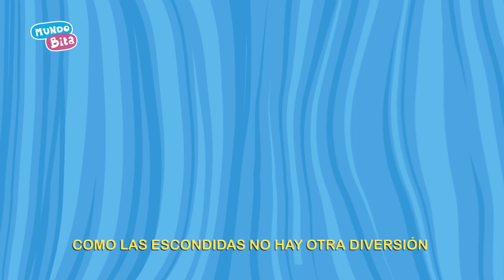20 MINUTOS DE CANCIONES INFANTILES / LAS MEJORES CANCIONES DE MUNDO BITA 2022 🦋🙌😍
💖 EN ESTE COMPILADO 💖
0:00 - En el Safari
2:30 - Fuego
5:04 - El tren de las estaciones
8:28 - Ya viene el sol
11:05 - Las escondidas
13:50 - En el fondo del mar
16:17 - Mascotas
18:51 - La Flora

En un viaje por el universo, Bita es sorprendido por la falta de combustible que mueve su cohete: la imaginación. La nave termina cayendo en el planeta Tierra, donde el amigo de  bigote naranja se encuentra con los niños Lila, Dan y Tito. Juntos, ellos embarcan en increíbles aventuras para llenar el tanque de los cohetes de Bita.

El Mundo Bita es el resultado de una combinación mágica de canciones, colores, aprendizaje y alegría. Todo hecho con mucho cariño para que niños, niñas y adultos jueguen y crezcan juntos.

Hecho por: Mr. Plot Producciones (mrplot.com.br) - entretenimiento y educación para toda la familia.